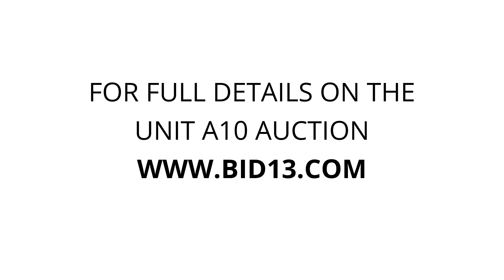Sexsmith Mini Storage & RV Ltd - Unit A10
couches, tables, toys, Home-decor, trunks, Outdoor-gear